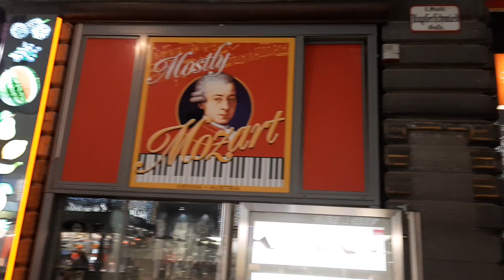Vienna Giovedì 08 Dicembre 2022. 13